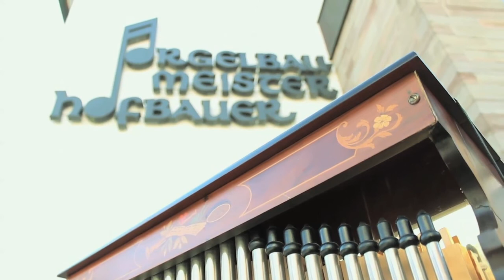Magie für Deutschland - Doku